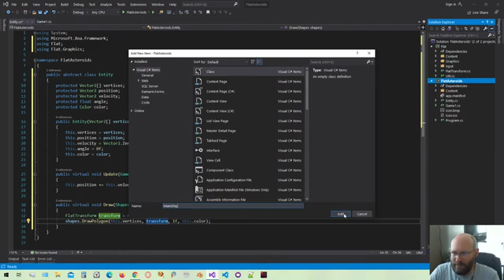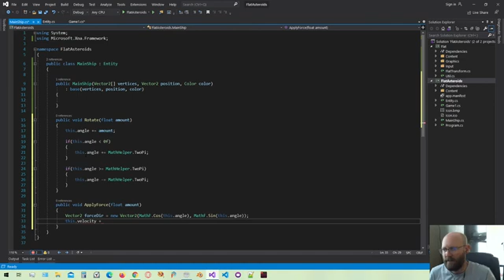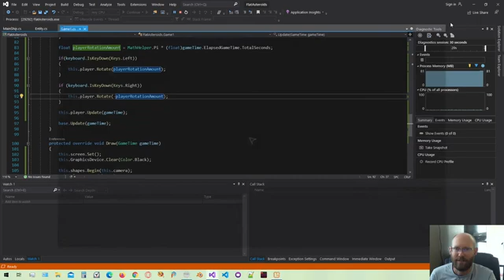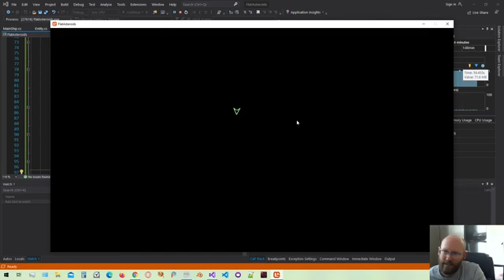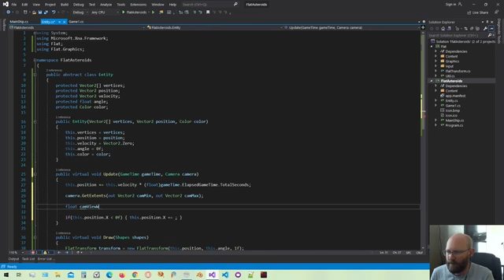Entity Creation and Player Movement - Flat Asteroids [01]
We create the entity class that will be the base for all other entities in the game. The player ship class is created and basic physics movement is implemented.